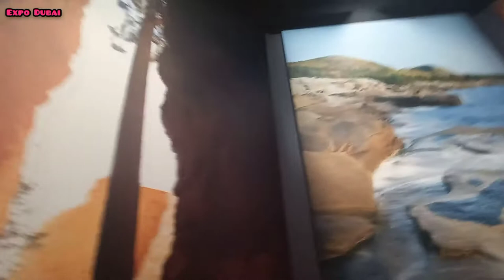USA PAVILION 2020 Expo Dubai | Part-8